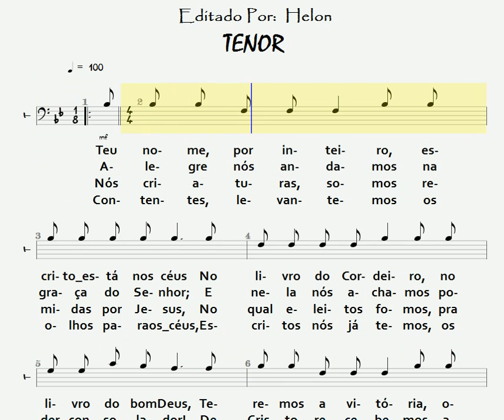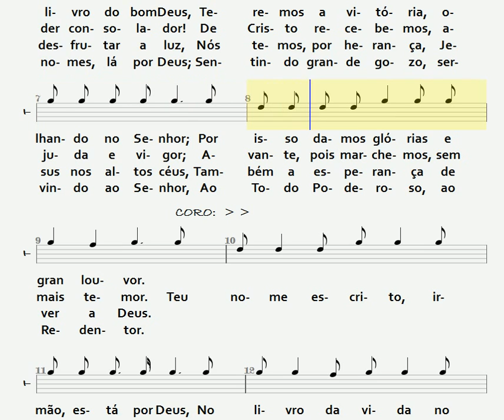133- ROL DO LIVRO - TENOR